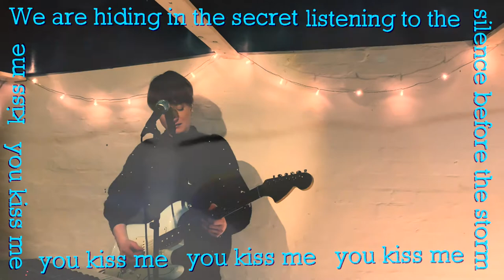Feu - performed solo by Una Skott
"Feu" is from the ep "38 ° C" performed solo with a guitar, a loop pedal and a OB-6 synth.
The song is written by Télé Rouge and producer Rune Borup and the video is filmed by Johnny Stage.